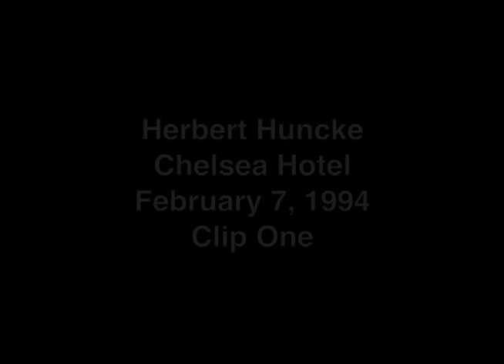Herbert Huncke, Chelsea Hotel, February 7, 1994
Clip One of Herbert Huncke at the Chelsea Hotel.  Videotaped on February 7, 1994.  Copyright Laki Vazakas.